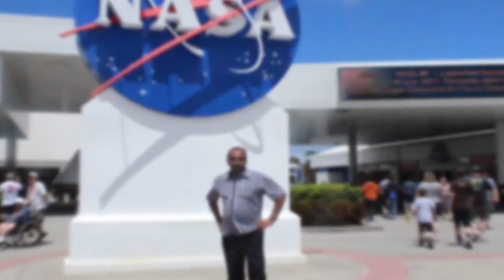നിങ്ങൾ പോലും അറിയാതെ നിങ്ങൾ വളരാൻ | മനോമയ ചിന്തകൾ ഭാഗം- 391